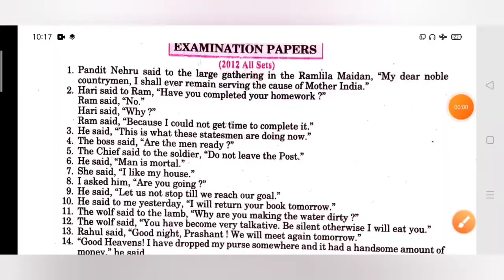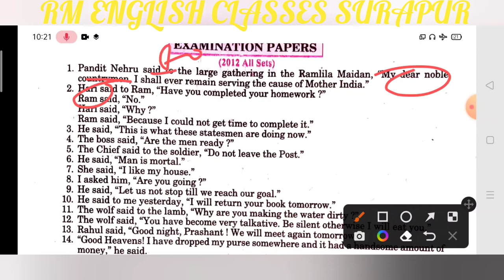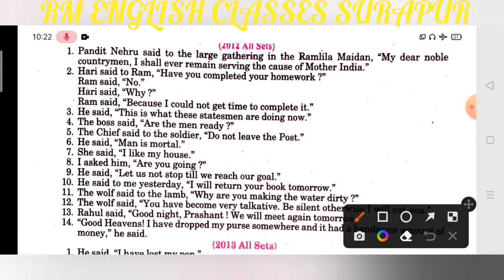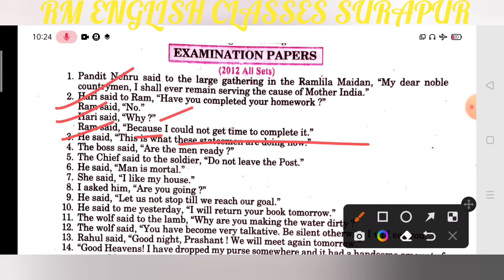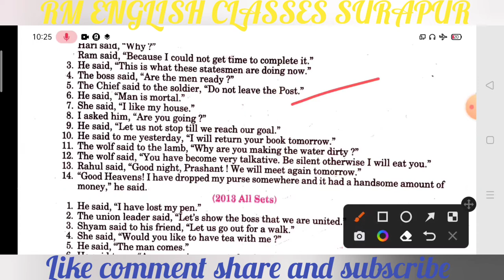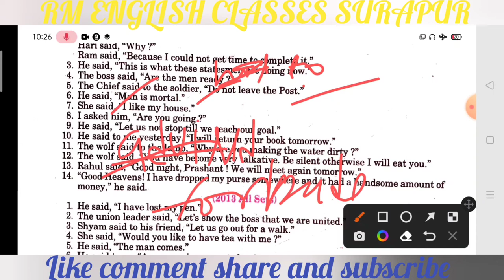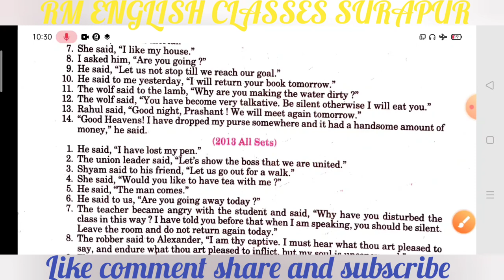All sets 2012 indirect Excercise solved by Ramesh Sir from excellent book Class 12